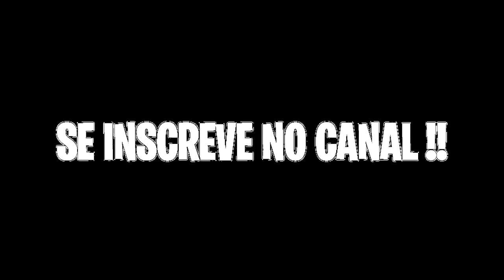UM METEORO CAIU NO QUINTAL DA MANSÃO DA LAGOA!